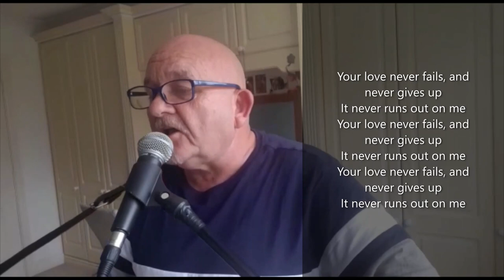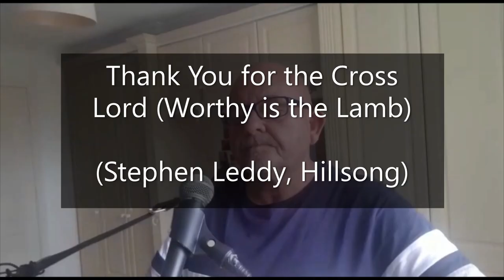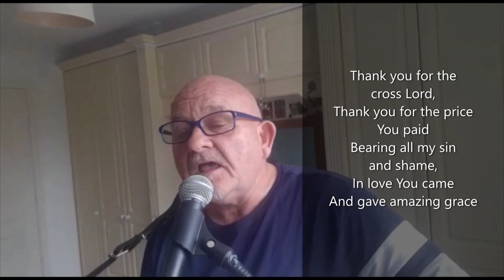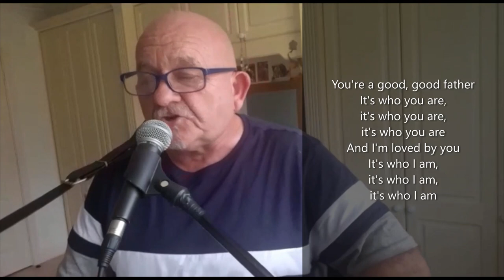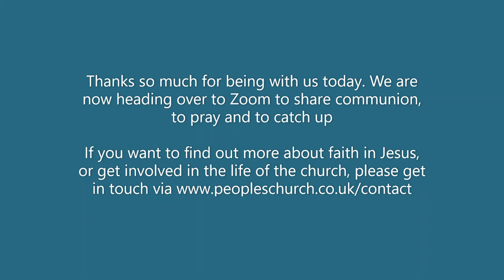Sun 6th September 2020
Join us for our online celebration service! Today Jonathan will be speaking from Genesis 2 and 2 Corinthians on 'A Tale of 2 Trees.' We have Amanda sharing her story of coming to faith in Jesus during lockdown, and songs from Steve and Mike

To find out more about the life of the church, how you could connect, or if you want to know more about following Jesus, drop us a line